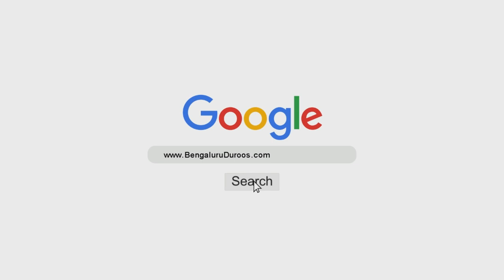Must Watch | Stocking Medicine is a Sin by Shaykh Abdul Haseeb Madani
Topic: Dawa Ko Mehanga Bechna Jurm Hai (Stocking Medicine is a Sin)

٠٠٠٠٠٠٠٠٠٠٠٠٠٠٠٠٠٠٠٠٠٠٠٠٠٠٠٠٠٠٠٠٠٠٠٠٠٠٠٠